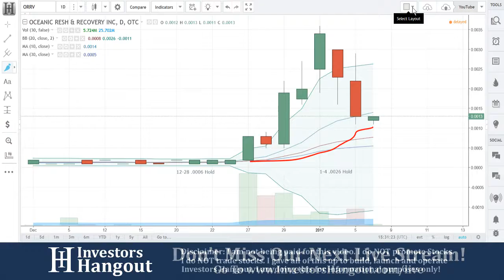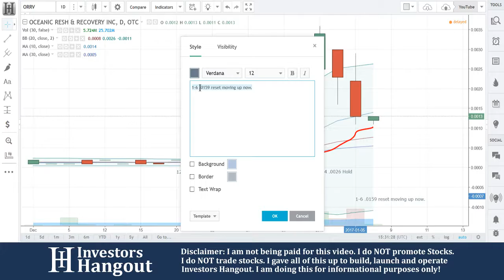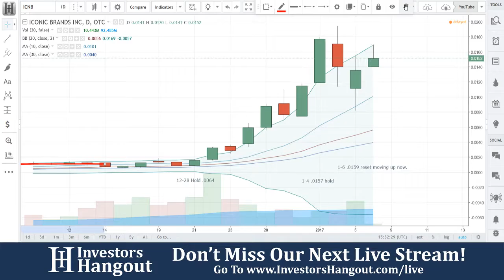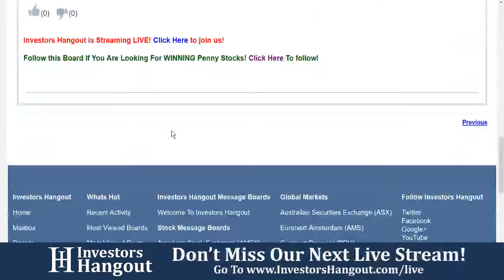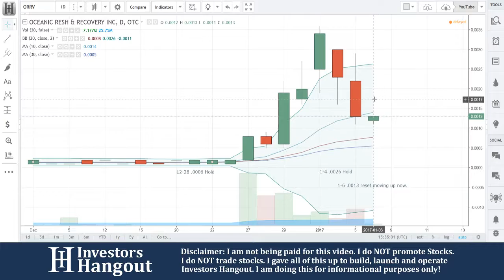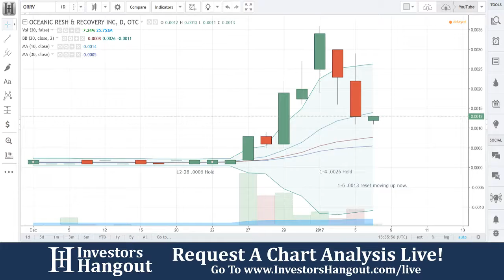ORRV Stock Live Analysis 01-06-2017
ORRV Stock Analysis (Oceanic Research & Recovery Inc.) as of 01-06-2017. Brief description of the company and $ORRV stock chart analysis.